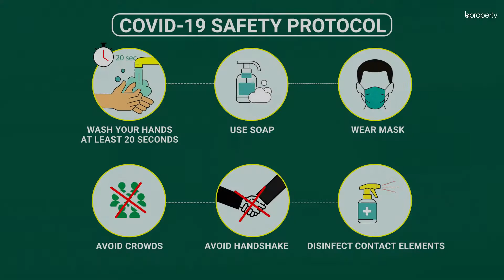Notable 1,780 Sq. Ft. Flat in Badda | Flat for Sale in Dhaka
Each location in the city comprises a set of features that allows it to retain a unique standing. Badda's specialty lies in providing residents with bustling streets, lively communities and excellent transportation perks. This apartment rests on a design that gathers well-planned rooms, a rigid foundation and adequate space to move around in.

Listing ID:1912354